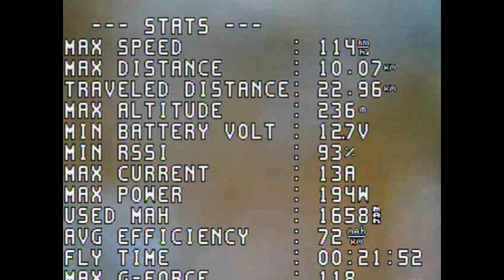Z-84 Longe Range 10Km na praia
O vôo foi tranquilo, mas houve alguns detalhes técnicos na aterrissagem.